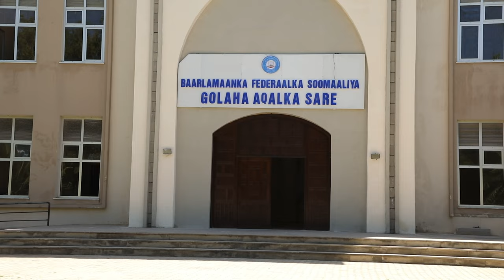Muuqaalka Guud ee la kulanka Wasiir Fiqi & Guddiga Aqalka Sare u qaabilsan arrimaha Gudaha.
Daawo: Muuqaal Guud oo Kusaabsan La kulanka Wasiirka Arrimaha Gudaha Federaalka iyo Dib u heshiisiinta XFS mudane Ahmed Moallim Fiqi iyo Guddiga Aqalka Sare u Qaabilsan Arrimaha Gudaha, Dib u heshiisiinta, Federaalka iyo Xiriirka Dowlad Goboleedyada.